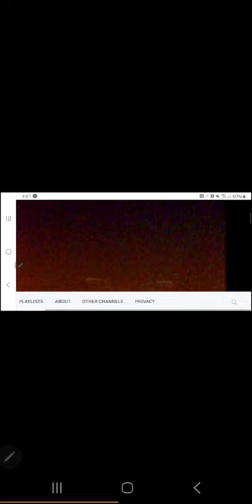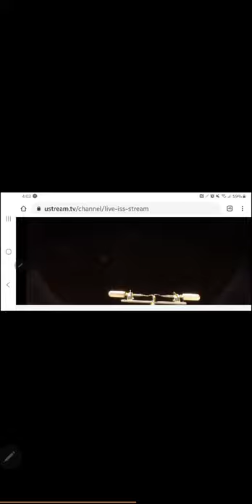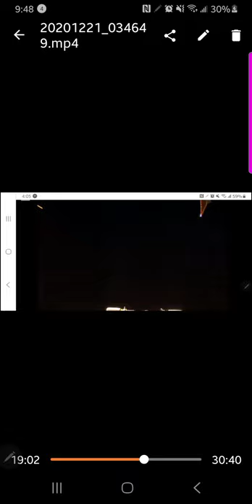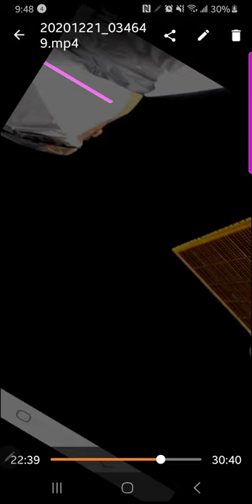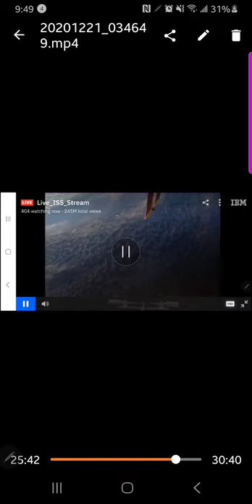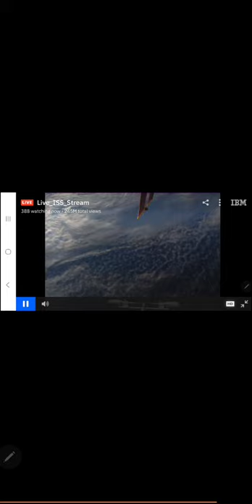Strange Lights International Space Station Live TV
Nasa Communicating about a printer in SpaceNasa lightsearthspace